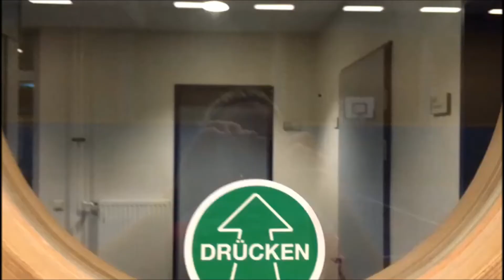inDIREKT - Ep01 - Das Damen Floorball Magazin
Nach Arian trainiert und der Floorball-WG haben wir mit Indra Reck die perfekte Hauptperson für unsere dritte Floorball-Video-Serie gewinnen können. Indra ist nicht nur seit Jahren die Torhüterin des Rekordmeisters UHC Weißenfels, sondern auch der Damennationalmannschaft.

In unregelmäßigen Abständen berichtet Indra über die Entwicklungen im deutschen Damen Floorball, die neue Damen Bundesliga und lässt dabei auch die Spielerinnen der anderen Teams zu Wort kommen!